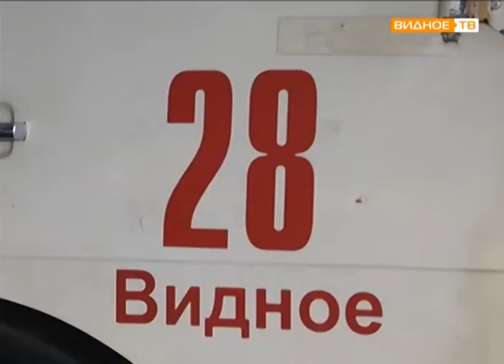"Опасное тепло"- использование дополнительных приборов отопления